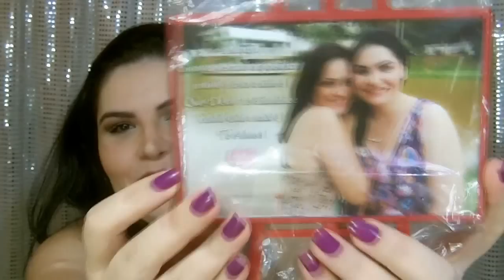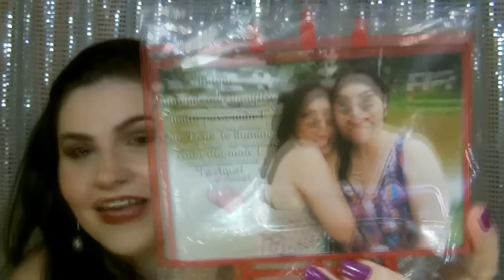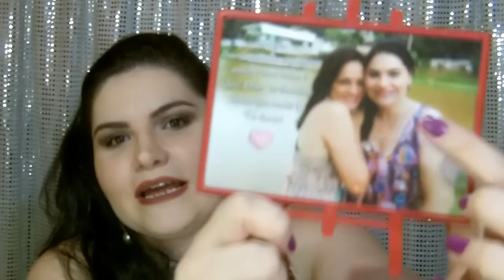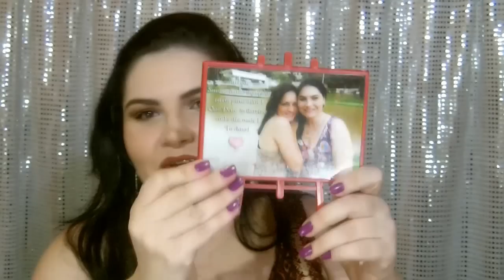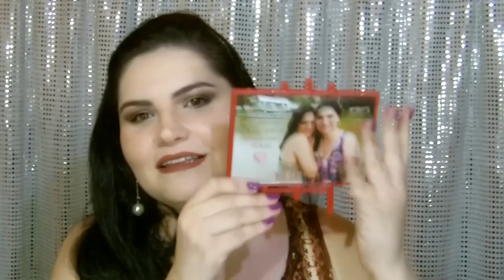Presentão Amigo SECRETO!